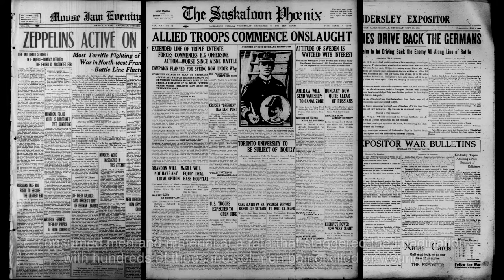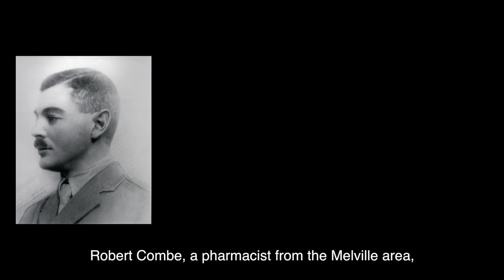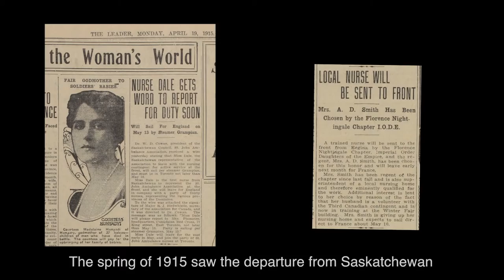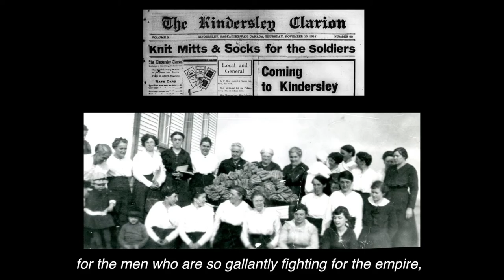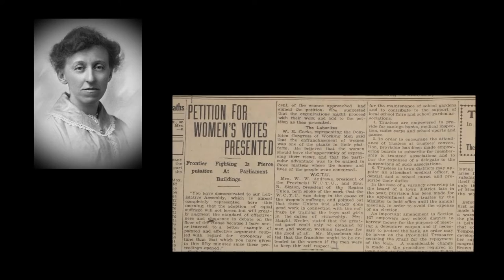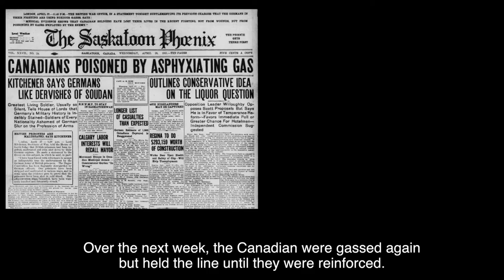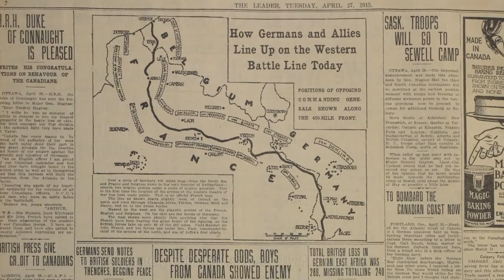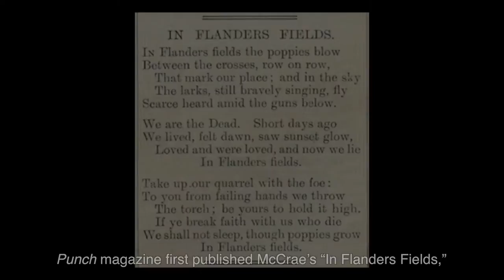[HD] From the Prairies to the Trenches Part II - From Salisbury Plain to Flanders Fields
The Provincial Archives of Saskatchewan is pleased to present this exhibition, the second of a five-part series focusing on Saskatchewan's participation in the First World War. This second exhibit is titled "From the Prairies to the Trenches - From Salisbury Plain to Flanders Fields, November 1914  to December 1915."